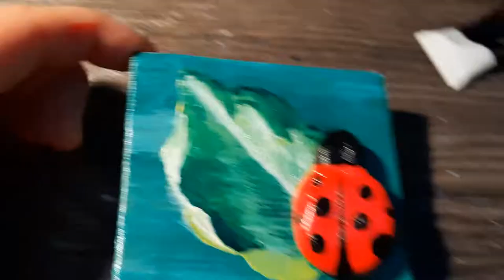Mini painting 3D/mixed media | leaf and ladybug 🐞 Mini dipinto 3D/mixed media/foglia e coccinella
Ciao, benvenuti sul mio canale, oggi un mini dipinto di una foglia con una coccinella fatta con l'argilla modellabile. Un'anticipazione di primavera 😄 Se vi piace non esitate e lasciate un pollice in su!